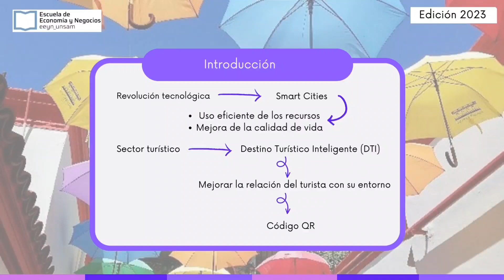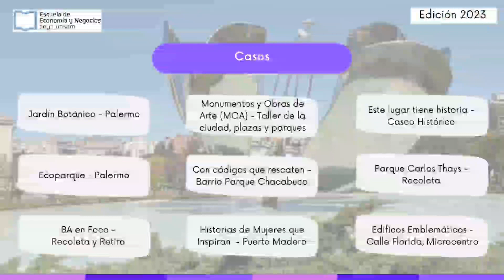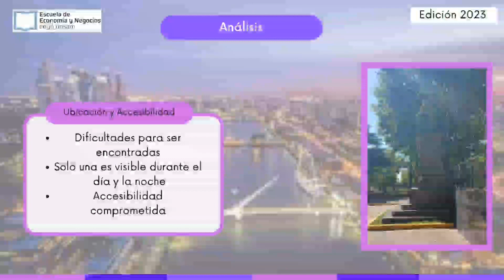Ciudad Autónoma de Buenos Aires como Destino Turístico Inteligente: códigos QR en espacios públicos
Estudiante: Crosignani, Camila (EEyN-UNSAM, Argentina).
Tutora: González Bracco Mercedes (CONICET-CIDeTur-EEyN-UNSAM, Argentina)